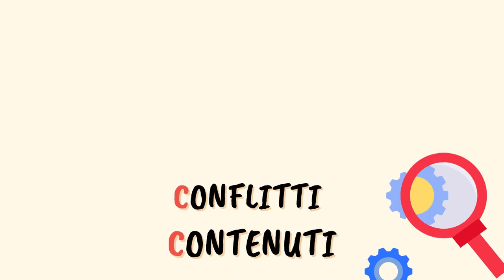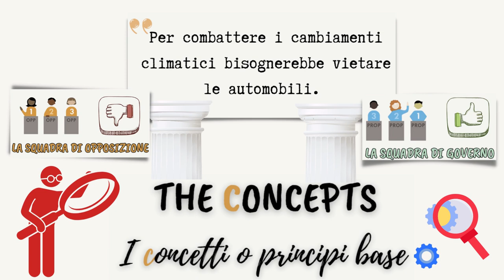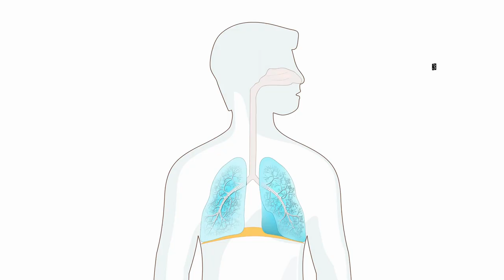WSD.Analisi della mozione. Il metodo delle 6C ( seconda parte)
Fonte: AAVV. Debate. L'analisi della mozione. Capire i problemi per sviluppare gli argomenti, Pearson 2021.